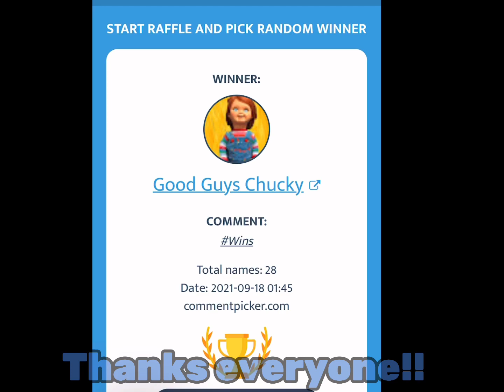Winner of 911 robux! Please be sure to be in our group on roblox!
Dooey has a winner for 911! Such a tragedy, but let make a good memory from it! Thanks for your support and join live tomorrow for 1 million gems in pet sim x!
Credits to Zombot for intro